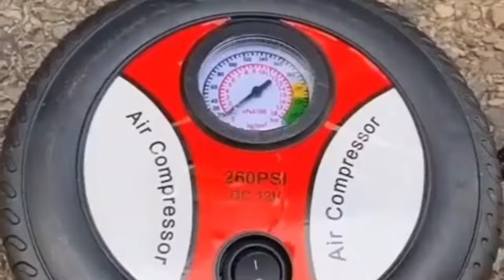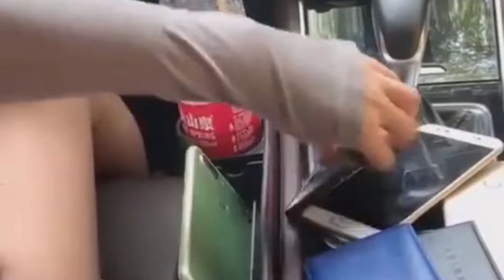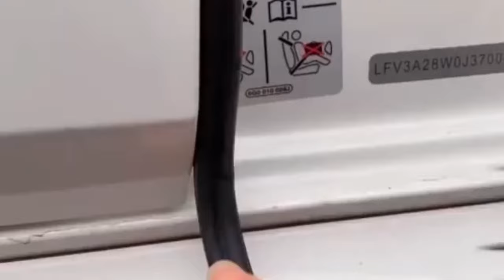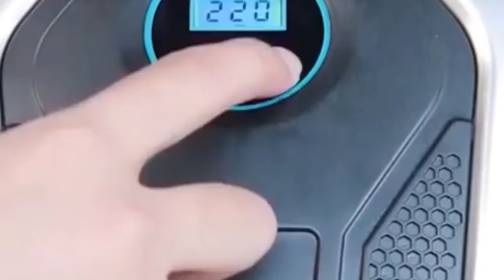العناية بالسيارة# نصائح الحماية للسيارات🌹car care 🔥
🔔 قم بتشغيل جرس كل اإشعارات
🔰🔰🔰📌 📢📢👈 افضل استضافة عمل موقع الكتروني اقل تكلفة .bluehost البدء بدءًا من 3.95 دولارً👇👇👇من htt

​سجل بالمجان👇👇👇 علي Tailwind هي أداة جدولة الوسائط الاجتماعية التي تحصل على نتائج حقيقية في وقت أقل.👇 👇👇 / 📌 📢📢 h